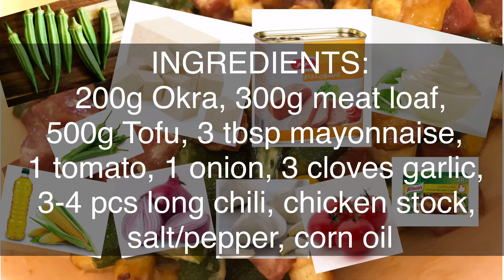Easy, Yummy, BREAKFAST Recipe | MeatLoaf Tofu Okra with Mayonnaise | Mapapa WOW ka sa sarap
Hi friends! This video is my newly cooked dish that is simply, healthy and with affordable ingredients.  A must try dish for you and your family.

Please check my other videos, about personalized prayers,  selected sermons, songs (both original and cover songs), family outings/events, my cooking, anything that I do in life that I thought might inspire, encourage someone.

Wish you goodness and blessings❤